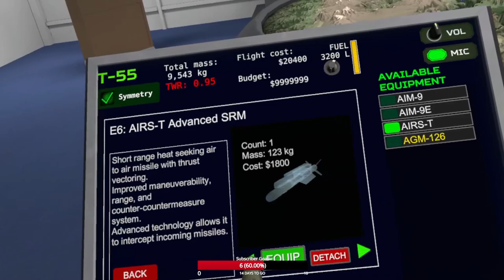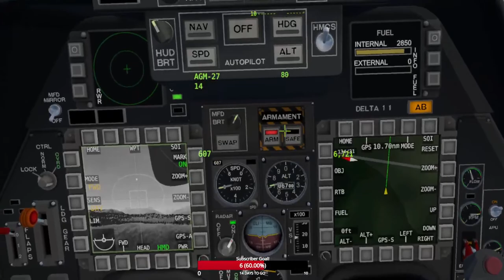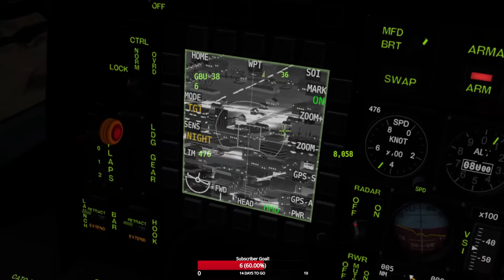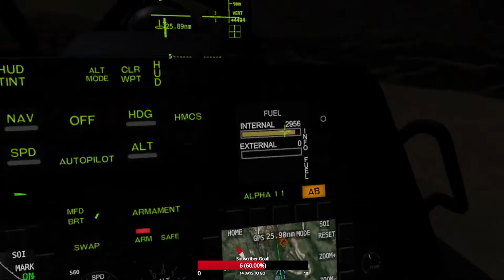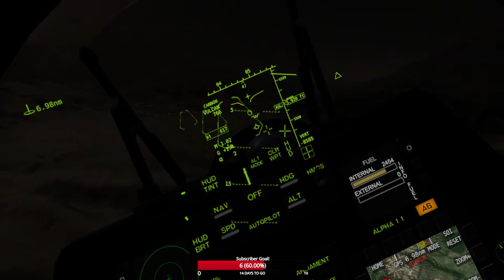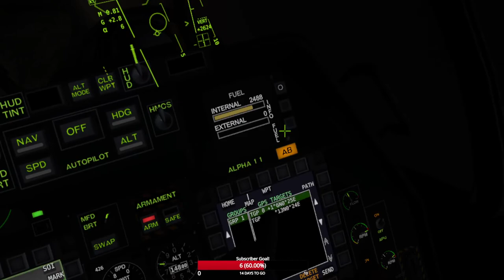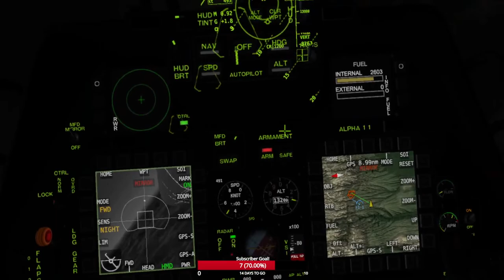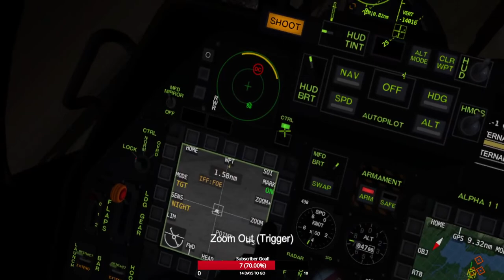Even Druids wear socks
Tubesocks dont fly lol
Drop in and chat! And don't forget to show your support by dropping a follow!💙

Looking for more people to play with that you can trust?? We have zero tolerance for intentional team killers and toxic people across all games!
Our discord has reached over 70 members!!!🤯
Let's get it to 100!!